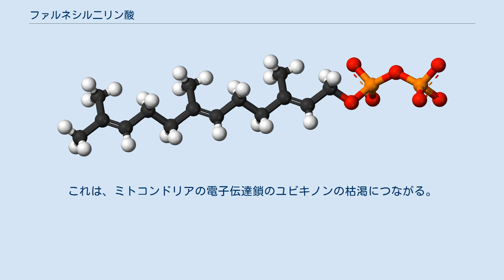ファルネシル二リン酸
ファルネシル二リン酸（英: Farnesyl diphosphate）またはファルネシルピロリン酸 (Farnesyl pyrophosphate, FPP) とは、炭素数15の直鎖イソプレノイド。
テルペノイド生合成経路の中間体である。
セスキテルペノイドの前駆物質でもある。
 ユビキノンの合成に電子伝達系の一部として用いられ、またスクアレン、ドリコールの前駆体となるジヒドロドリコール二リン酸、ゲラニルゲラニル二リン酸の前駆体となる。
 以下の2段階の反応で、ジメチルアリル二リン酸が合計2分子のイソペンテニル二リン酸と縮合し、ファルネシル二リン酸を合成する反応を触媒する。
ジメチルアリル二リン酸およびイソペンテニル二リン酸はメバロン酸または非メバロン酸経路で合成される。
 ジメチルアリル二リン酸がイソペンテニル二リン酸と反応し、ゲラニル二リン酸を生成する。
 ゲラニル二リン酸が別のイソペンテニル二リン酸と反応し、ファルネシル二リン酸を生成する。
 上記の反応は、ビスホスホネートによって阻害される（骨粗鬆症に用いられる）。
 スタチンに誘導される横紋筋融解症は、ファルネシル二リン酸の枯渇によって起こる。
これは、ミトコンドリアの電子伝達鎖のユビキノンの枯渇につながる。